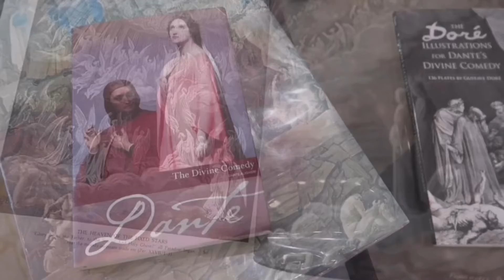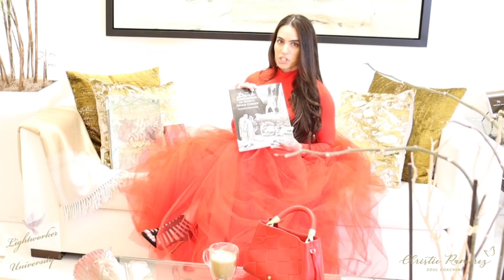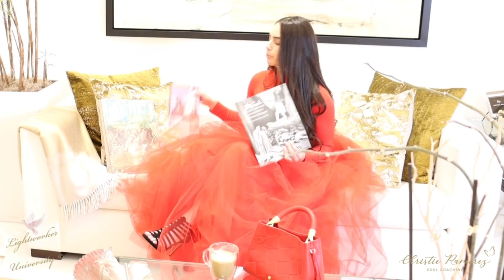“2022: The Resurrection Part II” Official Presentation 🕊🎤❤️‍🔥† Sneak Preview 🎞🎥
“2022: The Resurrection Part II” Official Presentation 🕊🎤❤️‍🔥† Provided By The Lightworker University ©
NOW STREAMING! 🎬

Watch Full Event 🎥
$11.00 🎫

Preview Coming Soon 🎥 Get Ready!!! 🔥

Also watch Opening Gala 🥂🍾 For “2022: The Resurrection 3 Part Presentation Series” Preview 🎞❤️‍🔥🎤

This presentation will be educative, poetic, and inspirational. It will renew hope for your life and will motivate you to follow your calling while journeying in history from Dante, Jesus Christ, and more. Take notes. 📖🖥

Can you feel it? Are you ready for passion?

Since 2020, it feels as if the world is in doom and the future a blur. Depression has been rising and with good reason. The spiritual awakening will open your eyes to the Truth. 👁 The Truth is not always pretty. We are able to see through a new lens that’s uncovered without any fog, confusion, or illusion. In this presentation, we are going reclaim our passion for life. Join me in this special paid event for deepness and realness about the rest of this year. 2022 is not over yet. This is just the beginning. We shall rise again. †

Watch my latest events this year:
•The Yearly Lightworker University FREE 3-Day Virtual Motivational Speech 🎤“2022: The Spiritual Mission” in London, UK 🇬🇧
•“2022: The Metamorphosis” ❤️🤍🎤 Special Paid Event

Owner of Soul Coaching © ⁣ ⁣ ⁣
Spiritual Influencer
Master in Marriage and Family Therapy ⁣ ⁣
Psychologist ⁣ ⁣ ⁣
Motivational Speaker 🎤 ⁣ ⁣ ⁣
Founder of Lightworker University © ⁣
Founder of The School of Light ©⁣
@christieramirez_soulcoaching 🕊 ⁣Main Page
@christieramirez_enfrancais⁣ ⁣ 🇫🇷⁣ Creative Content Page
@christieramirez_enespanol⁣ ⁣🇪🇸⁣ Spanish Page
@christieramirez_bodymindspirit⁣ 🧘🏻‍♀️🌿 Health and Wellness Page
@spiritualcounseling.tv⁣🎙 ⁣Podcast TV Page
YouTube Channel Christie Ramirez⁣ 📺 Videos Page